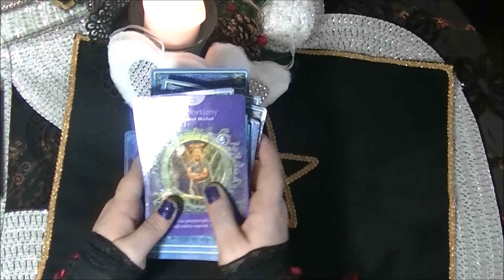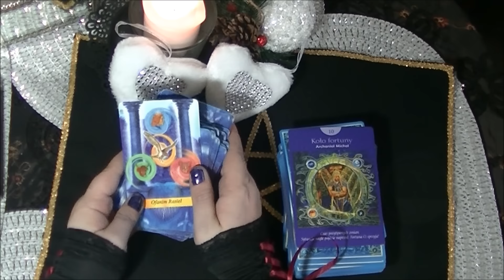20 vlogmas przesłanie horoskop